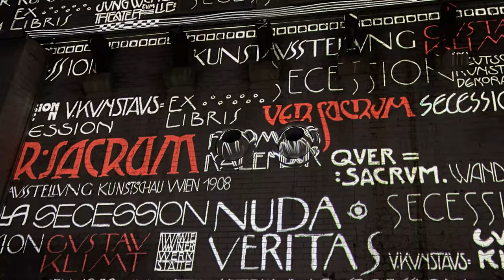Fabrique des Lumières. Klimt and Hundertwasser. My experience. DaliaRosa summer22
Credits: Fabrique des Lumières
Summer 2022, Westergasterrein in Amsterdam
Director: Patrick Alders
Audiovisual team: Nils le Loux, Mathilde Redon, Luca Horvath, Douglas Benzi
Klimt and Hundertwasser
Culturespaces
Production: Gregoire Monnier, Nicolas Charlin, Glen Loarer, Maina Angelvy, Livia Leres, Berangere Renard.
Director Exhibitions: Ana Debenedetti
Music (from soundtrack): Schneeglöckchen op. 143 - Johann Strauss II